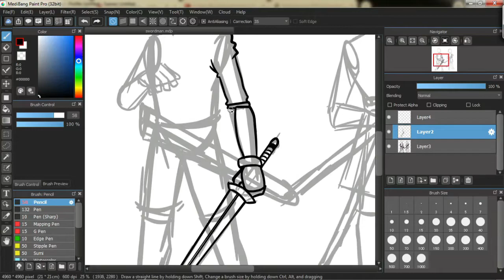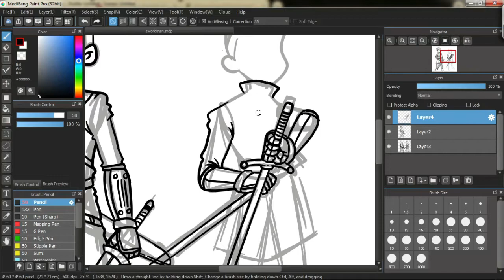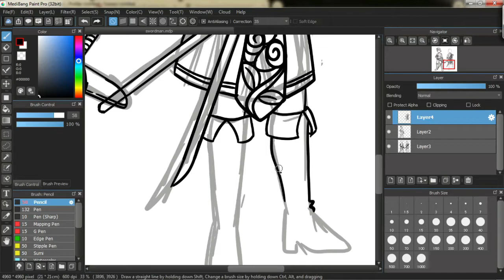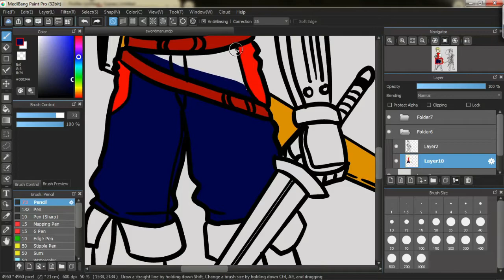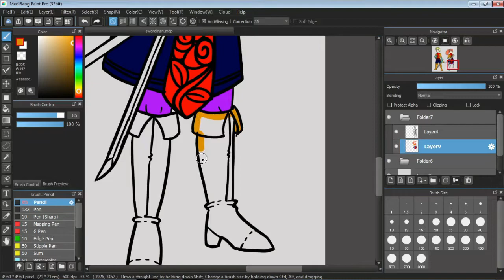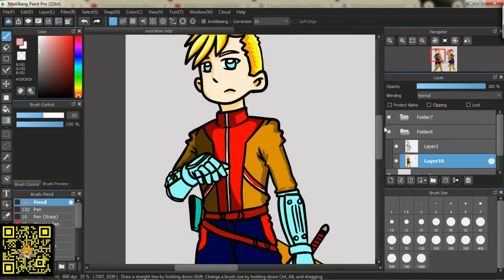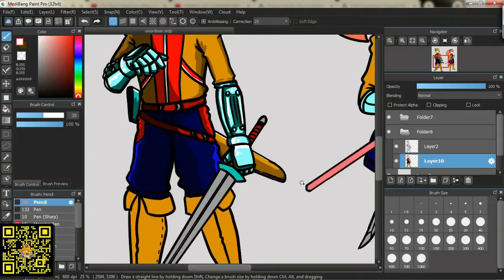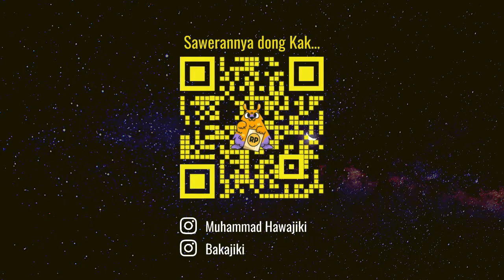Swordsman - Digital Illustrating Video (Bakajiki Corat-Coret)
Job Class Tingkat 1, yang memfokuskan diri dalam bertarung menggunakan pedang... Untuk menjadi Swordsman para Rookie harus menempuh ujian di Markas Pelatihan Prajurit Kerajaan terlebih dahulu untuk membuktikan kelayakan mereka untuk menjadi bagian dari Prajurit Kerajaan...

Media :
- Medibang Pro